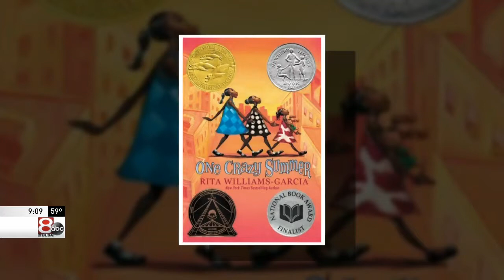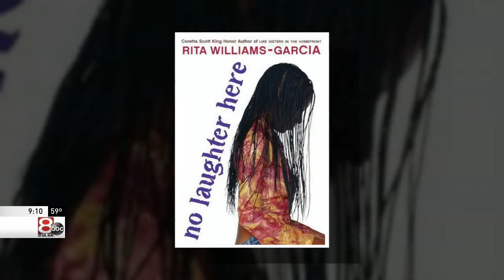KTUL Ch. 8's Good Day Tulsa features best-selling author Rita Williams-Garcia